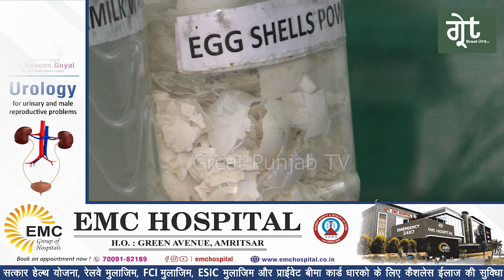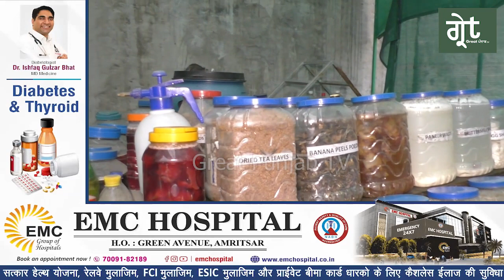ਘਰ ਦੀ ਛੱਤ ਤੇ ਬਣਾਏ ਕਿਚਨ ਗਾਰਡਨ ਉਂਗਉਂਦਾ ਜੈਵਿਕ ਫਲ ਤੇ ਸਬਜ਼ੀਆਂ